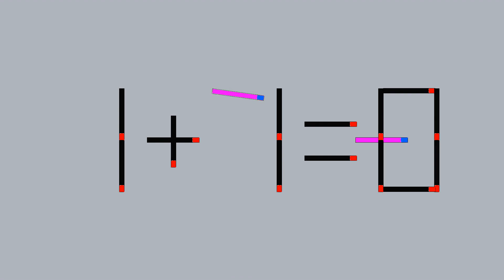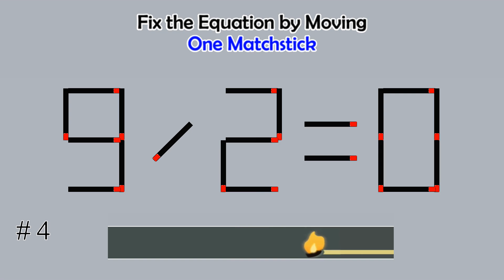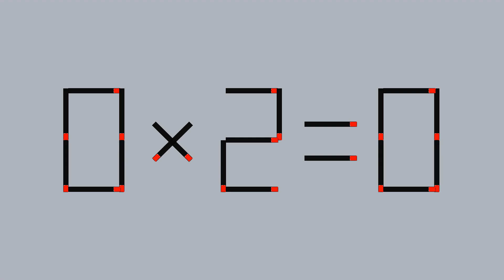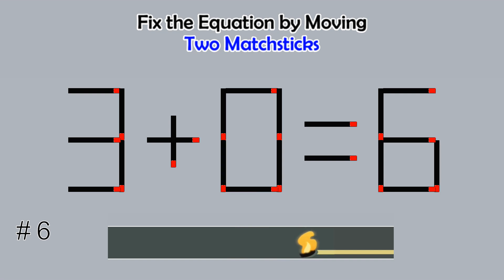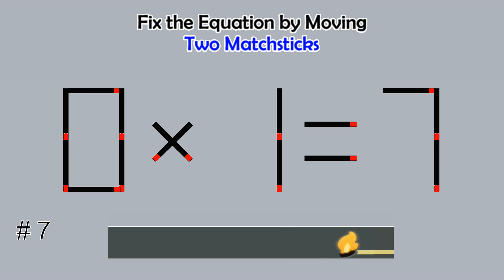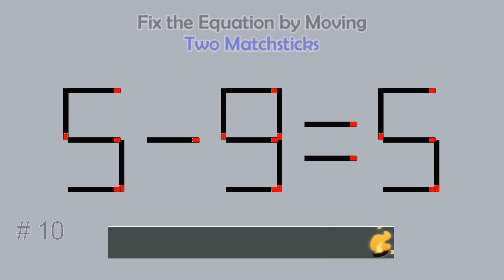Matchstick Studio #204 | Fix the math equation by moving one or two matchsticks |Logic puzzles